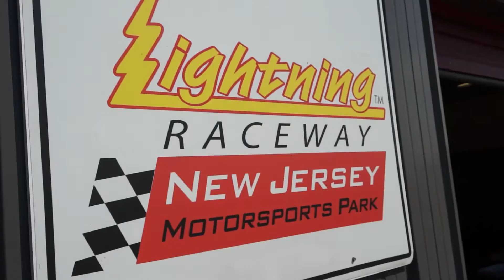NASANE Summer Sizzle American Iron Highlights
Highlights of Dan Carlson, owner of Realspeed Automotive, competing in his 5th weekend race in Nasa Northeast's American Iron.  At NJ Motorsport's Lightning track, July 25-26, 2015.
Filmed & edited by Reelspeed Productions, Inc.